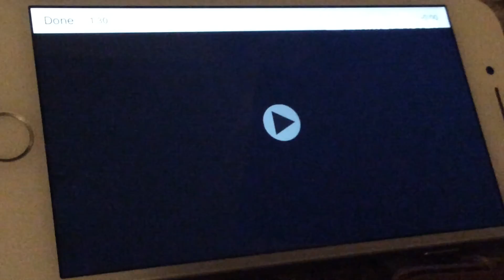Save the earth first kid master video!